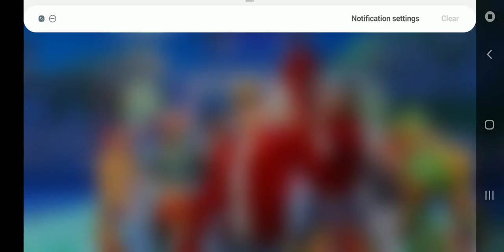FRAG Firing Gaming || The Best interesting Game 😍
Game
PUBG
Blue Gaming
Blur
Football
Socer
Hightest
Fastest
Genius Gaming
Smart
Gun Fight Gaming
Shoter
Mouse
Top and Jery
Mr Been
Mario
Car
Flight
how